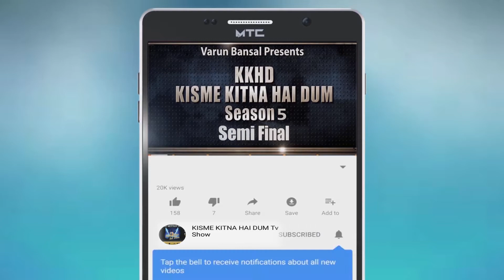RADHA SHARMA | KISME KITNA HAI DUM | KKHD | TV SHOW | SEASON -5 | SEMI FINALE | LATEST VIDEO